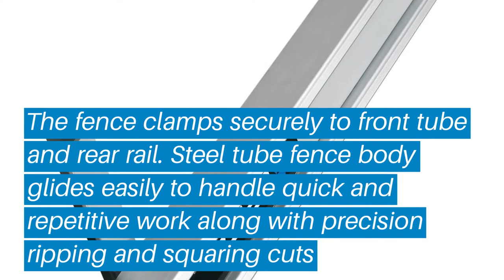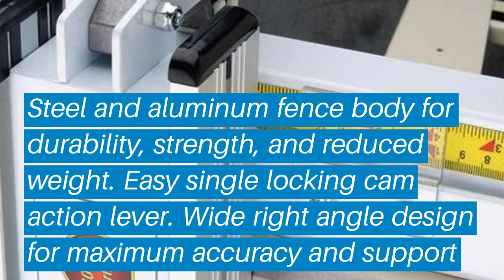Top 5 Best Table Saw Fence: Best Table Saw Fence Reviews | Top Best Table Saw Fence (Buying Guide)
✅ Are you Thinking to purchase the best Table Saw Fence? This video will help exactly which are the best budget Best Table Saw Fence on the market today.

⬇️Click to Show More⬇️

Vega U26
DELTA 36-T30
Vega PRO 40

Don’t miss this in-depth review of the best Table Saw Fences for the money, and enjoy your first or new Best Table Saw Fences buying.